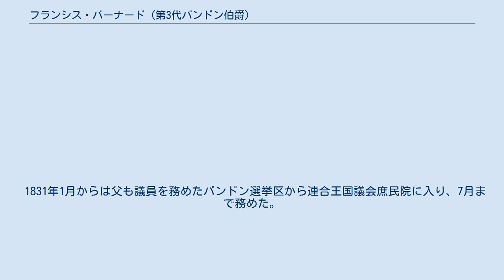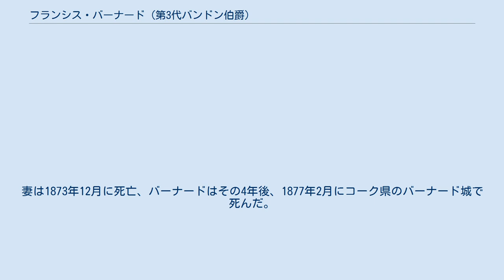フランシス・バーナード (第3代バンドン伯爵)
コーク県選出のイギリス庶民院議員_(1801年-1922年)
フランシス・バーナード（Francis Bernard、3rd Earl of Bandon、1810年1月3日 - 1877年2月17日）は、アイルランド貴族、政治家。
第3代バンドン伯爵。
1830年から1856年まではバーナード子爵の儀礼称号を称した。
 第2代バンドン伯爵ジェイムズ・バーナードと、その妻でキャシェル大主教チャールズ・ブロドリックの長女メアリー・スーザン・アルビニアの子として、ロンドンのグローヴナー街で生まれる。
オックスフォード大学のオリオル・カレッジで学び、1830年に学士号を得て卒業、その4年後には修士号を得た。
 1831年1月からは父も議員を務めたバンドン選挙区から連合王国議会庶民院に入り、7月まで務めた。
1842年から1856年まで再度議員を務めた後、父から伯爵位を継承、2年後には貴族代表議員に選ばれた。
1874年にはコーク県知事に任命され、1877年に没するまでその地位にあった。
 妻はトーマス・ウィットモアの長女キャサリン・メアリーで、1832年に結婚、一男二女を儲けた。
妻は1873年12月に死亡、バーナードはその4年後、1877年2月にコーク県のバーナード城で死んだ。
伯爵位は一人息子のジェイムズが継いだ。